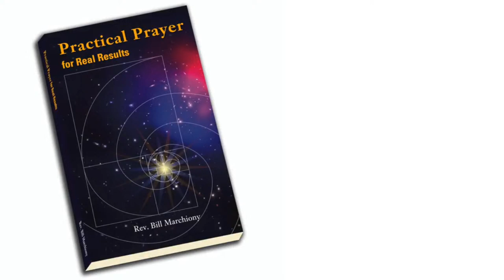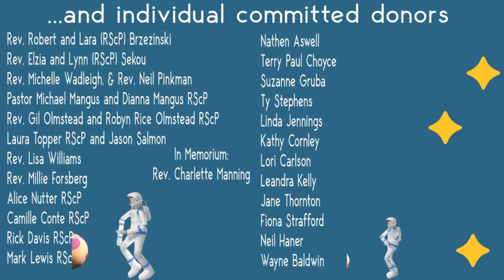The Practical Prayer podcast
Join Rev. Bill Marchiony and Carol Lawrence Monday at 1pm ET for the live recording of their Practical Prayer podcast. You'll see how the program is produced, and get a chance to chat with the hosts before and after the recording.